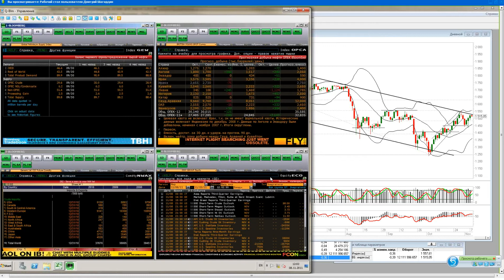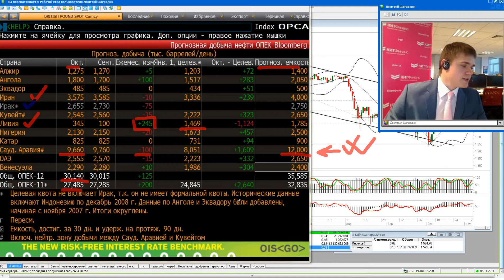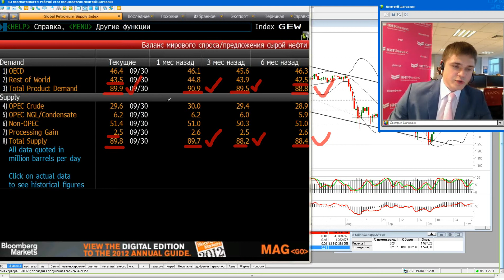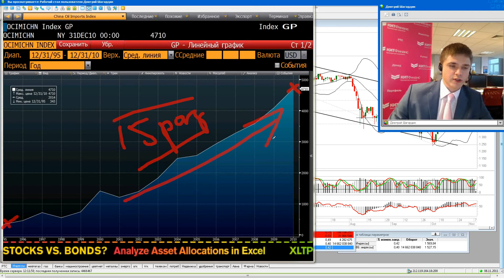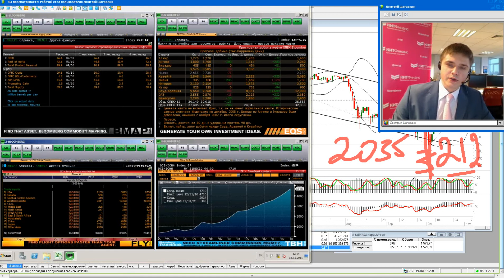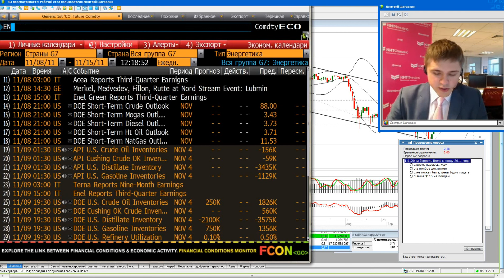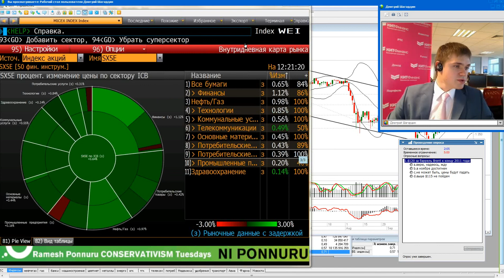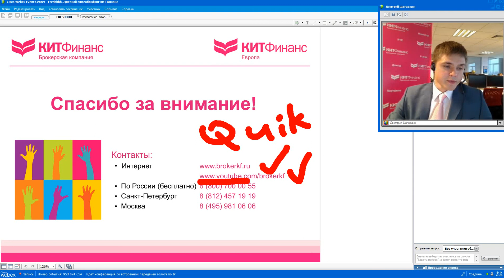08.11.11, 12:00(мск) - Freshhh, аналитика, видеобрифинг КИТ Финанс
Freshhhh -- 15 минут : текущая торговля, новости, комментарии, оценки, прогнозы, идеи.

Обсуждаем: Нефть, ОПЕК, МЭА и Северный поток

Содержание видеобрифинга:

Сегодня подробно обсуждали публикацию глобального обзора рынка нефти от ОПЕК до 2035 года (17:30 мск), прогноз МЭА на 2012 и 2035 года, структуру ОПЕК, объемы добычи нефти странами-участниками, баланс мирового спроса и предложения нефти, темпы роста импорта нефти США и Китаем с 90-х годов, сегодняшний запуск ветки Северного потока (Газпром) в 14:30 мск.